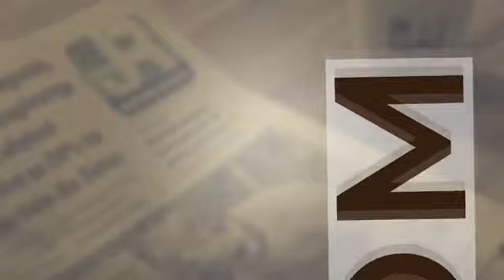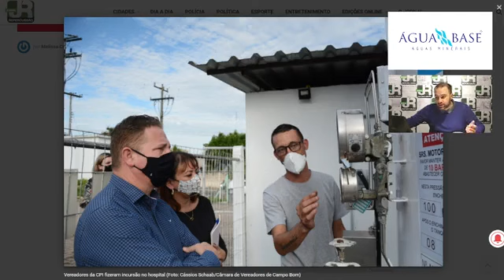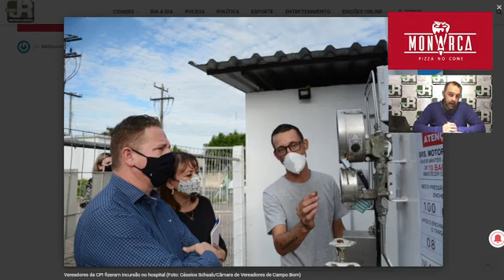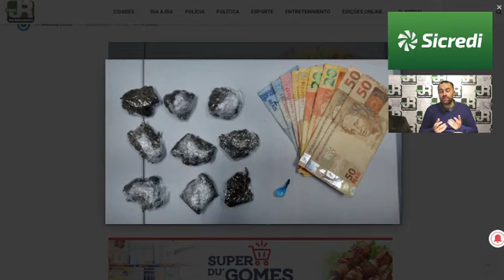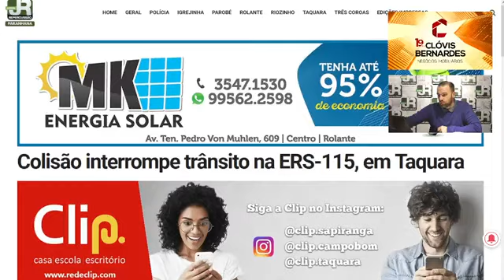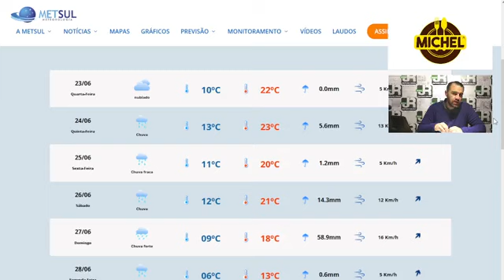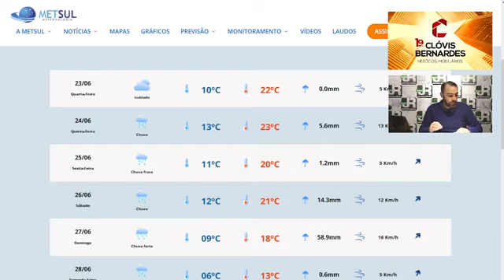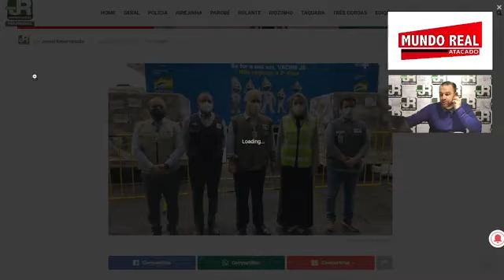Café com Repercussão 23-06-2021